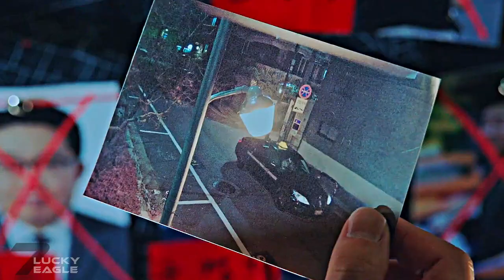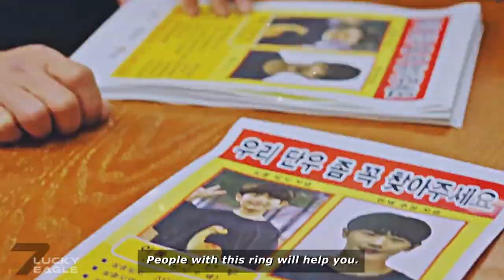Kim Do Ki & On Ha Jun › 𝐈𝐧 𝐌𝐲 𝐁𝐨𝐧𝐞𝐬 [Taxi Driver +2x16 FINALE] MV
[HD Spoilers EP 1-16]

Ha Jun is great villain character this year!! BUT! He doesn't deserved to die like that. Why don't they let him live as "Kim Dan Woo"?! He misled by the bishop and become a bad guy. This drama is great and better than season 1, it's my opinion. Season 1 is more dark, and season 2 is more fun and light. Can't wait to see season 3 and same casts again.

It's my third time for Protagonist & Antagonist video since "Penthouse" and "The Devil Judge". Because Hajun is my fav villain character.

Rendering this video for five times!! One problem is overlay due render. So I removed this overlays and smooth render. how ridiculous for the small thing to cause render problems!! I wish I would throw computer off the window.

❝Had I met you guys first, would my life have been different?❞

➤Drama: Taxi Driver 2
➤Character(s): Kim Do Ki & On Ha Jun
➤Episodes: 1 - 16